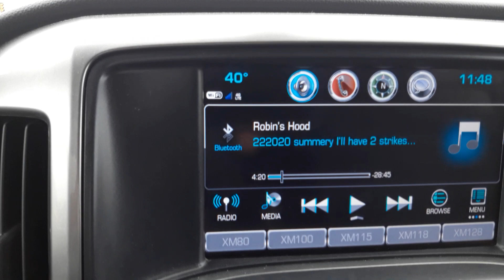222020 Kleck, I'm giving you 21days after my shutdown 2 turn on your own people.The riddle is solved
Dear Kleckites, repent for the day of the Lord is at hand and it's being fulfilled . you'll stand in shame and have to live in a low level of slavery until you've learned your lesson after you're tilling my land. 7,000 men will be slain at superbowl 54 @ 9:11 pm on Feb 2nd 2020